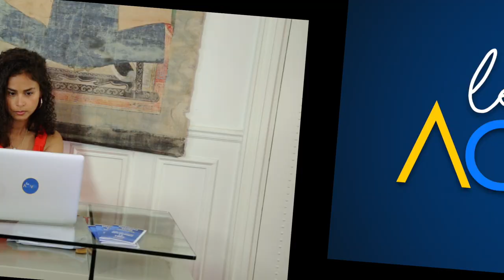LES ACTIVÉS - épisode 3 - la websérie qui vous dit la vérité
"Les Activés" une websérie écrite et réalisée par Nadia Van de Ven
Madame Van de Ven productions

Le bureau des Activés n’est pas un bureau comme les autres. Le but de cette agence est de trouver les qualités uniques de chacun et de les maximiser. C’est ça être Activé.

Mais suivre le quotidien de ce bureau pourrait être encore plus révélateur. Grâce aux apartés, nous pénétrons l’intimité même de l’être humain dans toute sa splendeur… ce qui pourrait nous réserver des surprises.

Alors, ouvrez les yeux et activez-vous.

HUGUETTE : Laurence Briand
MME ASRAMOVITCH : Nadia VdV
COACH BENOIT : Benoit Michaud
COACH ALEX : Juan Marin
COACH MATTHIEU : Matthieu Lemeunier
MR ROBERT : Jean-Paul Loyer
STAGIAIRE : Raphaelle Amar
MARION : Marion Huguenin
ANNE : Sabine Assouline
PATRICK : Laurent Paolini
MR ROTTIN : Ludovic Thievon
DOROTHÉE : Dorothée Moreau
PUB : Jean-Baptiste Artigas

ASSISTANT RÉAL : Guillaume Chemouili
CHEF OPÉRATEUR : Josselin Nottet
INGÉ SON : Snoopy
GRAPHISTE LOGO : Olivier Auquier
GRAPHISME GÉNÉRIQUE : Guillaume Chemouili
MONTAGE : Guillaume Chemouili
CO-PRODUCTRICE : Laurence Briand
STUDIO PICS CAST : Jean-Paul Loyer